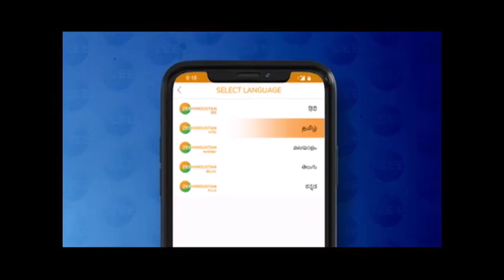वंदे मातरम: सेना के नए सूरमा - 217 Officers ने ली देश सेवा की शपथ | Indian Army | Special 217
वंदे मातरम: Indian Army में अब और इजाफा होने जा रहा है, देश को 217 जांबाज मिलने वाले हैं. NDA की passing out parade में 217 ऑफिसर्स ने देश सेवा की शपथ ली. NDA के 139वें कोर्स के 217 कैडेट्स की पासिंग आउट परेड में जोश और हौसला जबरदस्त था - देखें

About Channel